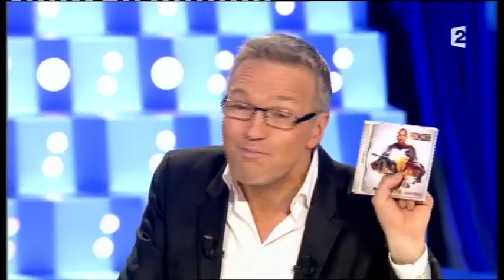Mokobé - On n’est pas couché 11 février 2012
Mokobé
Album "Africa forever"
11 février 2012
Laurent Ruquier avec Natacha Polony et Audrey Pulvar
France 2